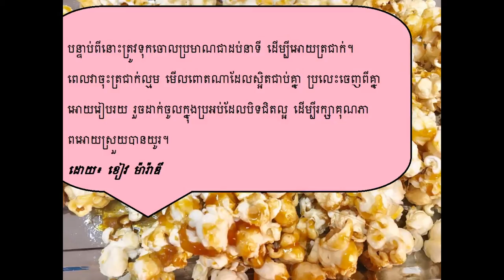របៀបធ្វើ Pop Corn